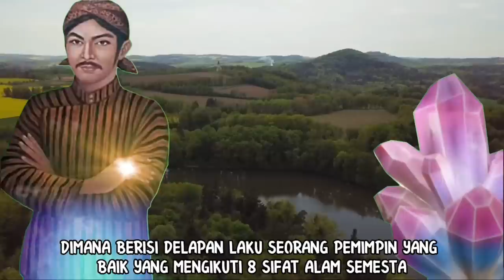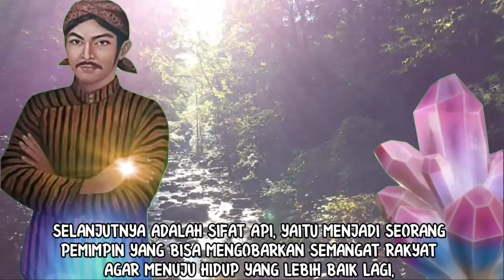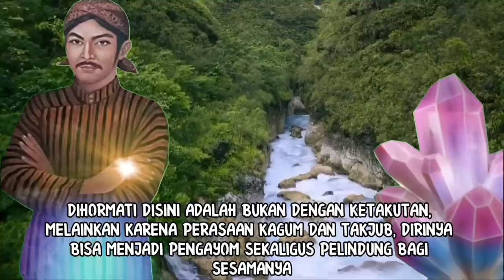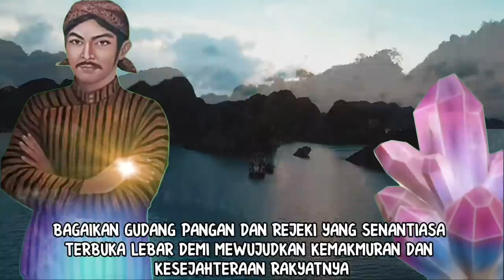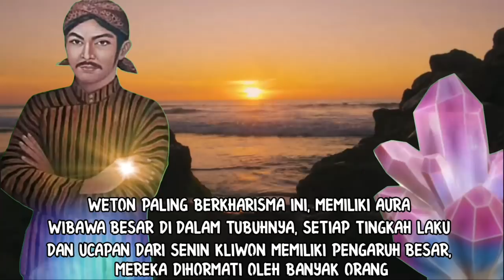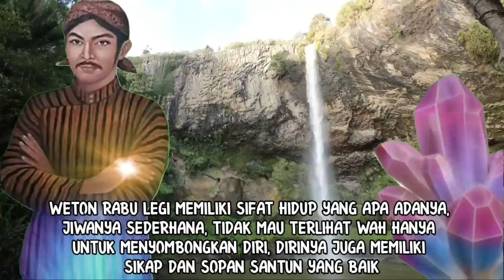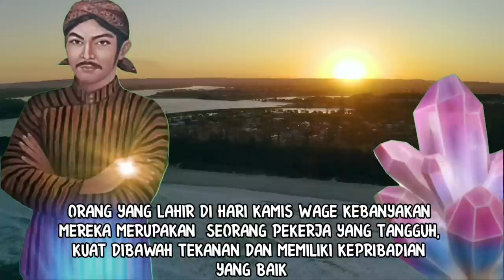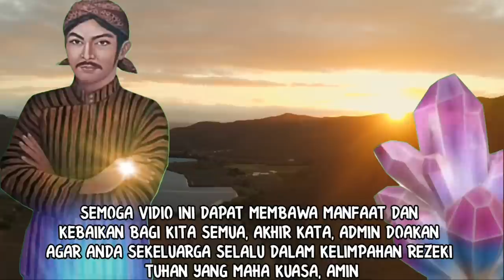8 WETON JAWA KETIBAN WAHYU MAKUTOROMO_WETON PEMIMPIN MEMAYU HAYUNING BAWANA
8 WETON JAWA KETIBAN WAHYU MAKUTOROMO_WETON PEMIMPIN MEMAYU HAYUNING BAWANA

Ada 8 weton jawa calon pemimpin yang diramalkan bisa ketiban wahyu makutoromo, yaitu wahyu kepemimpinan sejati. 8 weton pemimoin tersebut diramalkan oleh kitab primbon jawa memiliki sifat sifat pemimoin yang memayu hayuning bawono, atau membawa perdamaian keharmonisan, dan keindahan dunia. Apakah weton anda masuk di dalamnya?? Langsung saja saksikan hanya di channel nasib dan hoki..